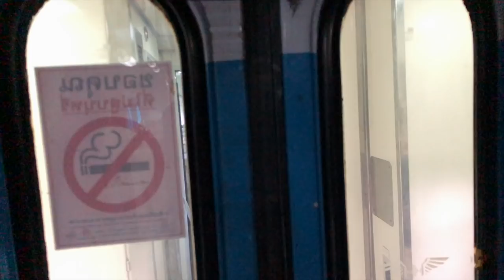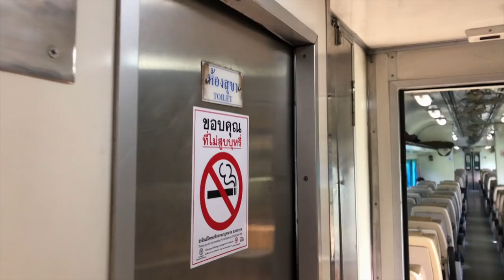Thailand's $1.50 2nd Class TRAIN Experience - BETTER than first class?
We try out what could be the CHEAPEST train ride ever! A 2 hour train ride on a 2nd class coach from Chiang Mai to Lampang that only cost us 50 baht a ticket ($1.50 USD) We were really impressed with Thailand’s railway service and facilities. We know that Thailand provides serious value for money but does it get any better than this! We had super comfortable seats, AC, loads of luggage space, electrical charging ports and a million dollar view!

What surprised us the most was that the seats could be even cheaper if you did not want the AC and preferred the fan.

We are so excited to share our train journey with you and FINALLY explore a different part of Thailand. Get ready for some adventuring!

Here is a little bit about us:
Love Shev and Dev ❤️